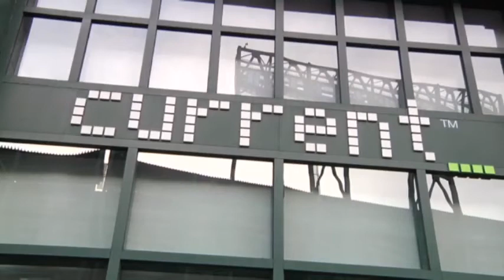Al-Jazeera Hopes Current TV Move Will Widen Access! - (1/3/13)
1/3/13 REPORT: Al-Jazeera has purchased Current TV, Al Gore's left-leaning channel in an attempt to broaden its reach into U.S. homes. (Associated Press Reports)